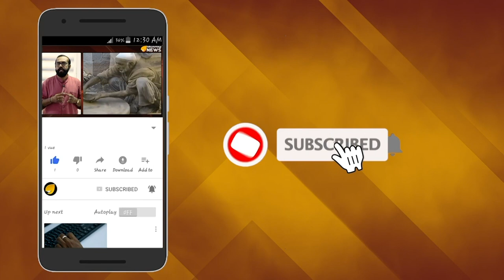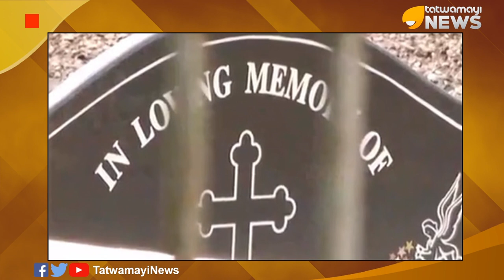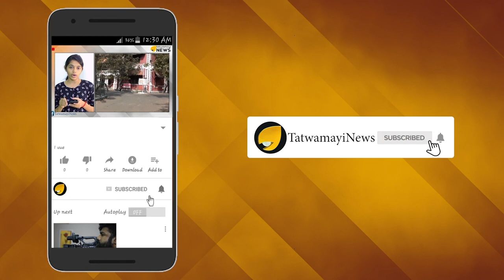കേരളം കണ്ട നരാധമ; കൂടത്തായിയിലെ ജോളി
കോഴിക്കോട് കൂടത്തായിയിൽ ജോളി നടത്തിയത് ആസൂത്രിത കൊലപാതകങ്ങളാണ്. ജോളിയെന്ന നരാധമയായ സ്ത്രീയുടെ ക്രൂരത കേട്ട് മലയാളികള്‍ ഒന്നടങ്കം ഞെട്ടിത്തരിച്ചിരിക്കുകയാണ്. കണ്ണൂര്‍ പിണറായിയിൽ അച്ഛനേയും അമ്മയേയും കുട്ടികളേയും കൊന്ന സൗമ്യയെ വെല്ലുന്ന ക്രൂരതയാണ് ഈ നരാധമയായ സ്ത്രീ നടത്തിയത്. വഴിവിട്ട ബന്ധത്തിലെ കാമുകനെ സ്വന്തമാക്കാനും സ്വത്ത് തട്ടിയെടുക്കാനും ആയിരുന്നു ഈ ക്രൂരകൃത്യങ്ങള്‍ നടത്തിയത്.